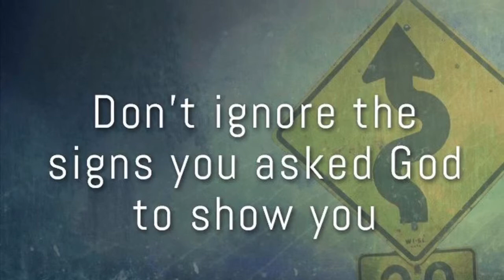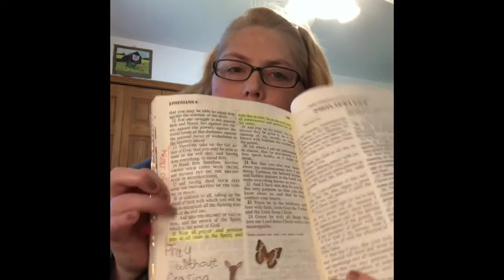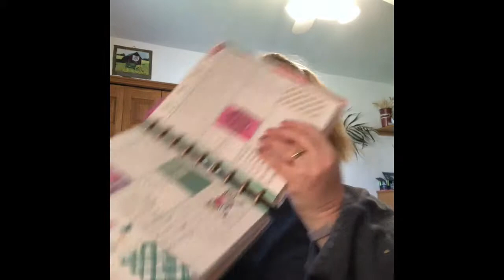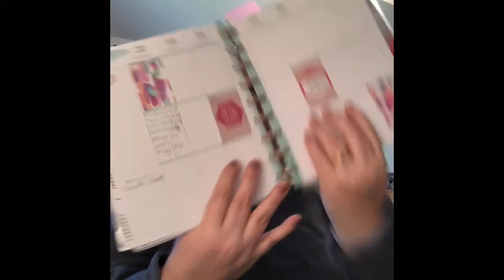The Armor Of God